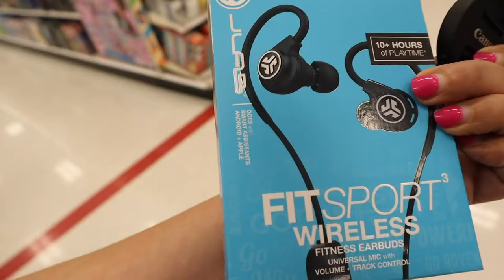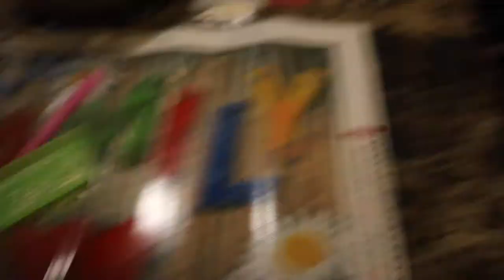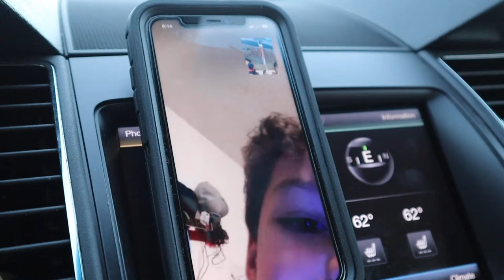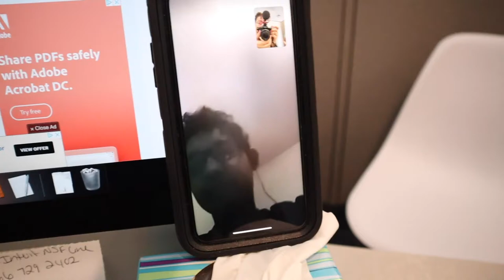Basketball Tryouts and a MASSIVE strawberry!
Izabel has basketball tryouts today!